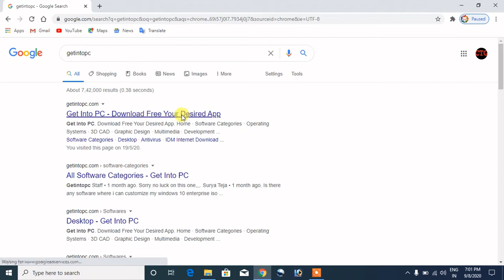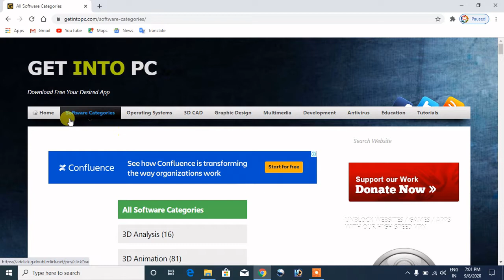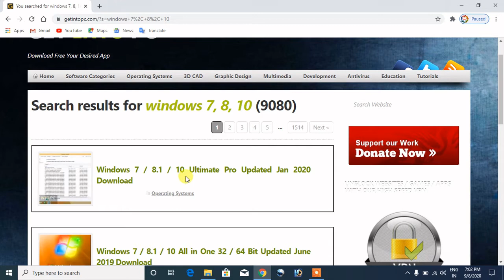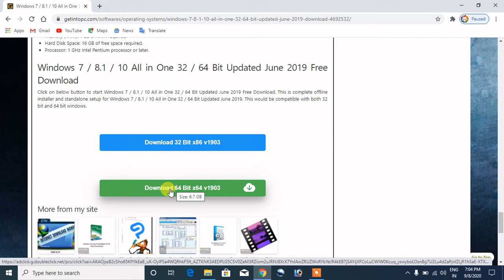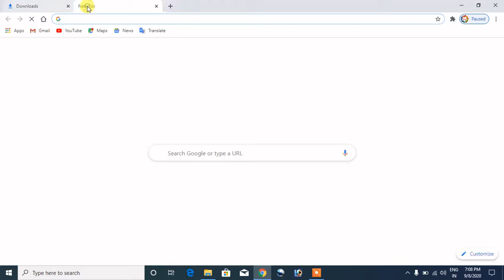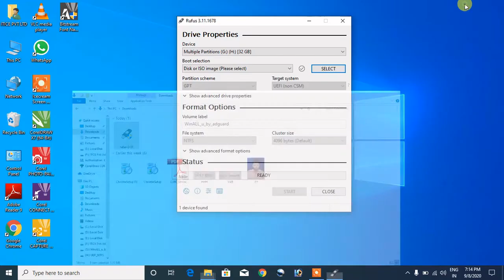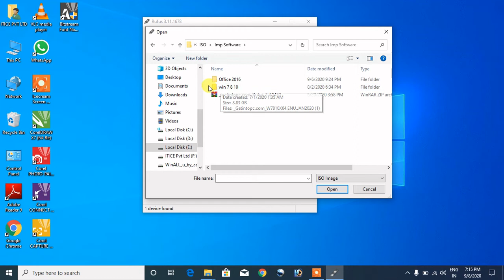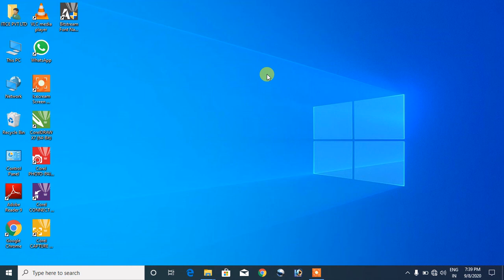Bootable Pendrive kaise banaye All in all | How to make bootable pendrive in hindi windows 7, 8, 10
Bootable Pendrive kaise banaye | How to make bootable pendrive? |  CTechnoG

Hello Friends
Is Video me mai apko batane ja raha hu ki ISO File kaise download kare or Rufus  software ko kaise download kare or download hone ke bad pendrive ko bootable kaise banaye uske  bare me batane ki kosis kiya hu ummed hai ki ye video apko pasand aye.